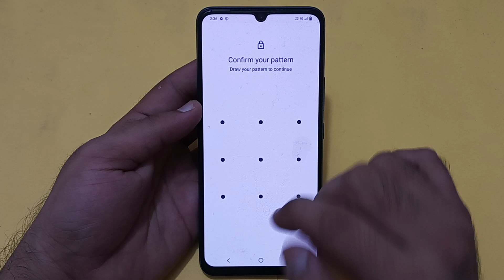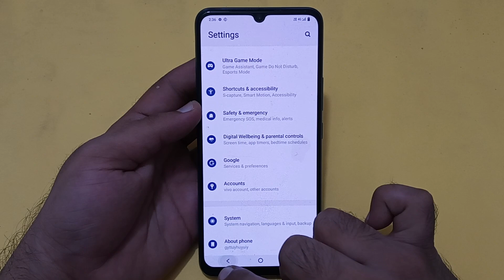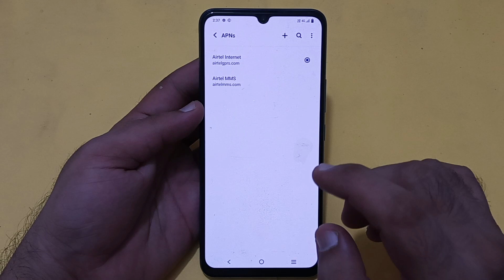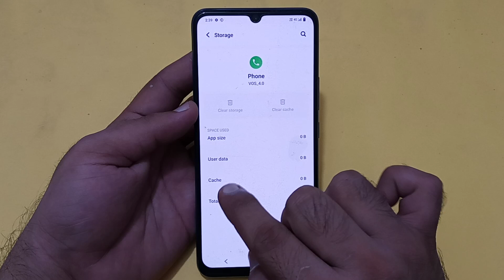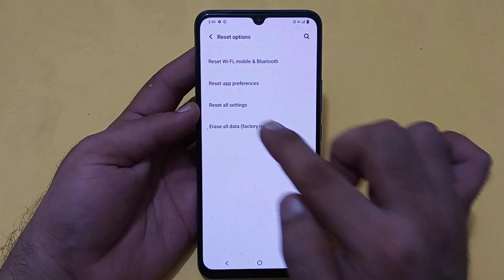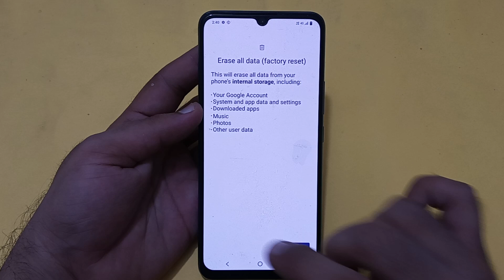Vivo T1X mein network problem kaise theek Karen, how to solve network problem in Vivo T1X